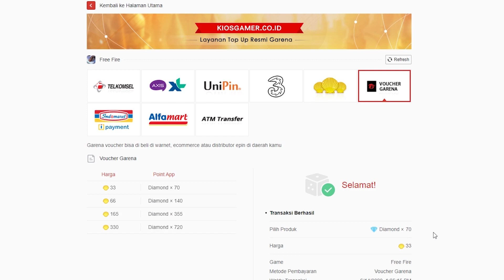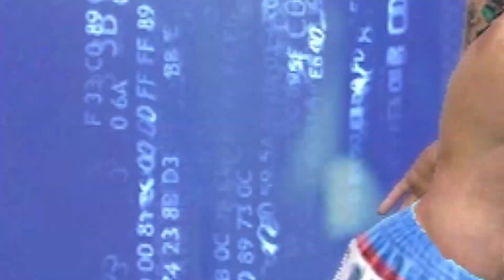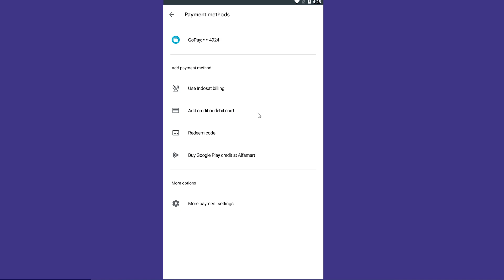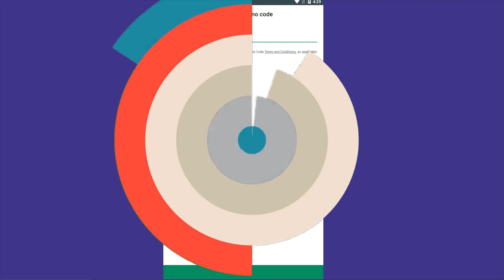KODE REDEEM FF 11 FEBRUARI 2021 TERBARU HARI DAN GIVEAWAY HARIAN DIAMOND FREE FIRE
📌 Di vidio ini kita bakal update lagi kode redeem ff 11 Februari 2021 berupa voucher google play yang bisa kamu tukarkan di playstore untuk mendapatkan saldo gratis. Saldo nya bisa pake beli diamond free fire ya.

kode redeem free fire terbaru hari ini,